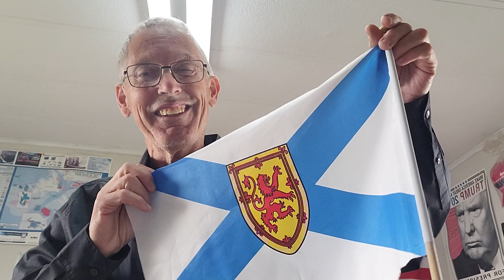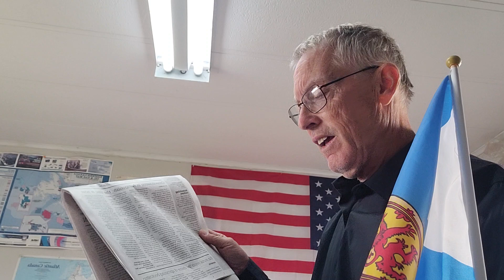CONSOLIDATION IS DEAD ,,ie. Re. Antigonish COUNTY And TOWN